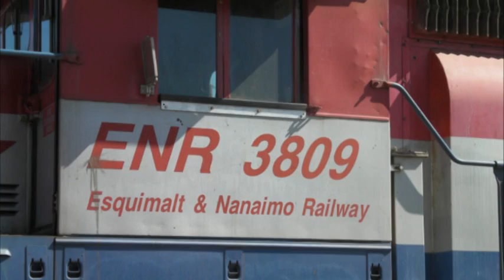Railfanning Tehachapi Part 2